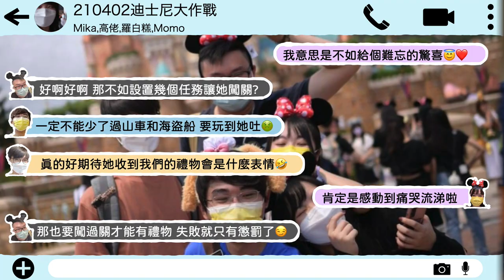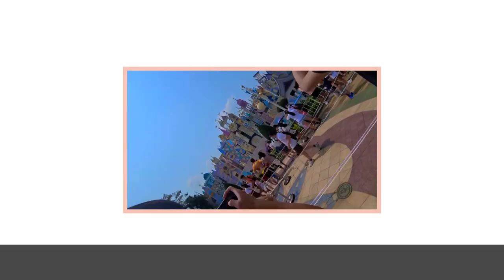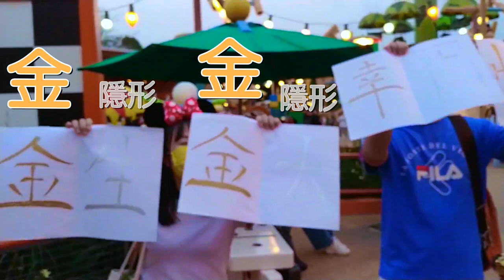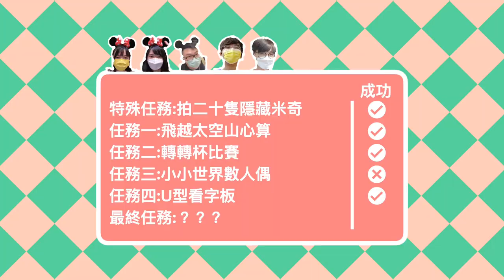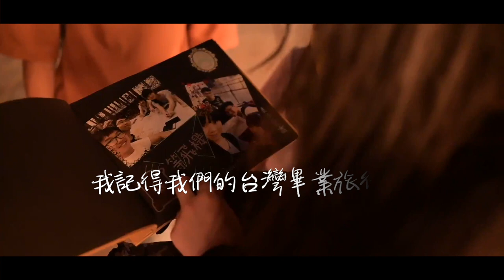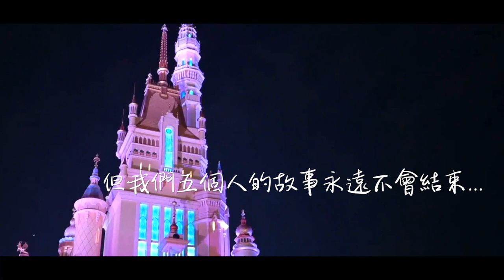[青山院友Vlog] 迪士尼樂園一日遊🏰 嫁去韓國前的最後一次五人小旅行(?)以為是輕鬆旅行結果有秘密任務?! | YoItsBella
疫情爆發後五個人出國旅行的計劃就泡湯了😭 去迪士尼都可以興奮到前一晚睡不著 ㅋㅋㅋ
本人即將嫁去韓國做人妻(?)結果這幫朋友就計劃了一個比較像是驚嚇的驚喜☺️ 硬生將夢幻迪士尼之旅變成刺激Running Man之行🏃🏻‍♀️🏃🏻‍♂️但我很享受做任務的過程，也很感激你們的努力和心意❤️

我的第一條YouTube片就獻給我的十年朋友仔們啦❤多謝你們陪我走過一半的人生🥰 愛你們喲